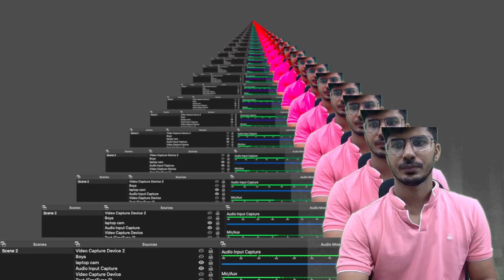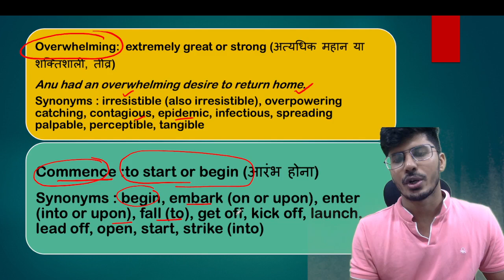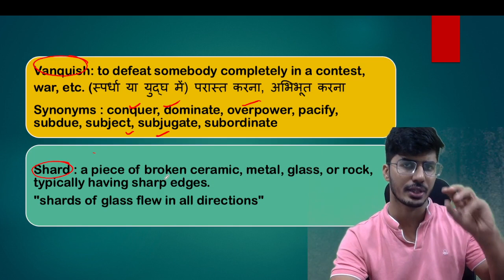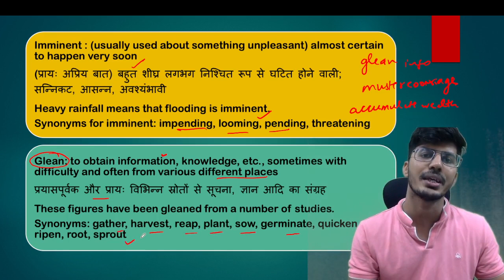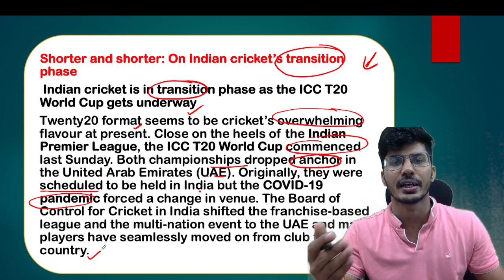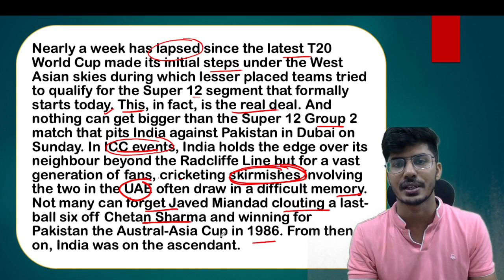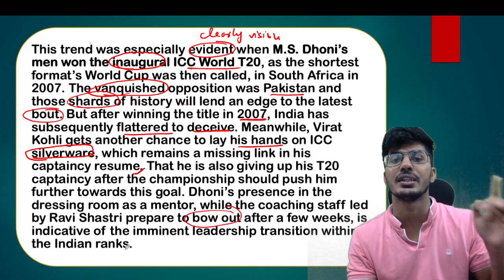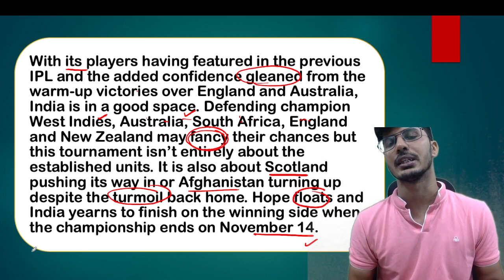22nd October The Hindu + The Indian Express Vocabulary | Editorial Analysis | Aman Trivedi SSC IBPS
for PDF :-

The Hindu Vocabulary by Aman Trivedi,
The Indian Express,
The Indian Express Vocabulary,
Editorial Analysis,
Aman Trivedi,
Newspaper Reading,
Newspaper Vocabulary,
Daily newspaper vocabulary,
Daily the hindu vocab,
ibps,
railway,
ssc,
ssc cgl,
ssc chsl,
ssc mts,
ibps,
sbi po,